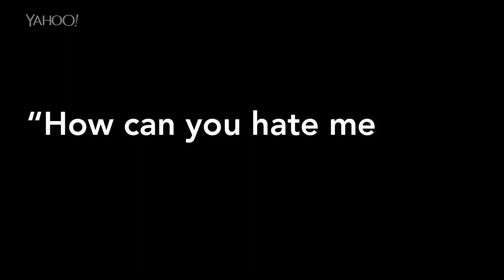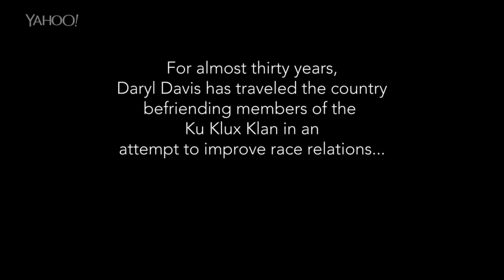Intro Video - Daryl Davis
“How can you hate me when you don’t even know me?” As the only Black Cub Scout marching in an otherwise all-White parade, Daryl Davis formed that simple yet powerful question after he was pelted by rocks, bottles and soda pop cans by a handful of White spectators. This was his first encounter with racism at age ten. Pursuit of an answer led this career performing musician on a surreal journey stemming from a chance encounter with a man who turned out to be a member of the Ku Klux Klan. Seeking to understand, not to change minds or judge, Daryl actually built bridges with leaders from a group that professed hatred for him. Some came to quit the Klan and gave Daryl their robes and hoods when they did. In the process he has unearthed truths about conflict, hate, intolerance, and communication that are valuable today. His extraordinary journey is chronicled in his first book, Klan-Destine Relationships and the documentary about his encounters, Accidental Courtesy. As a speaker, Daryl’s impact on audiences is profound – his TEDx talk has over 10 million views.